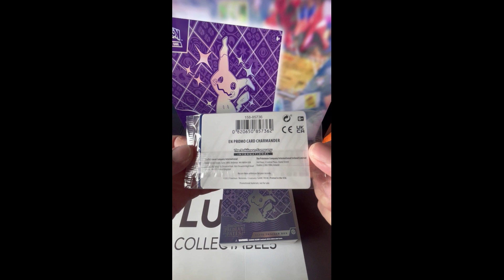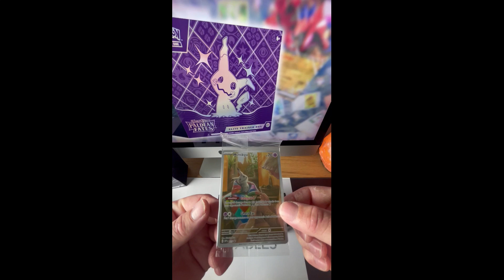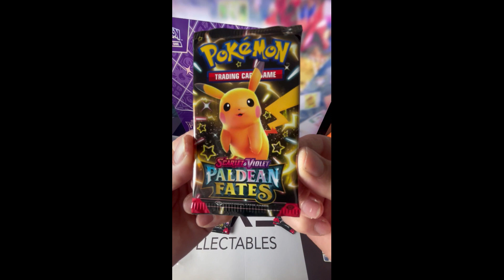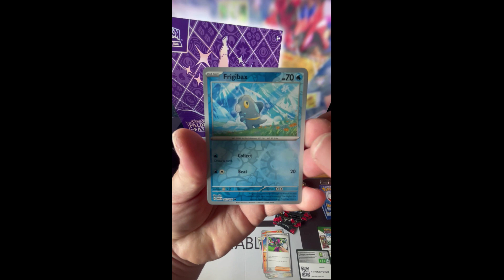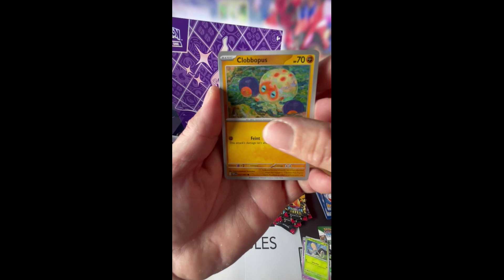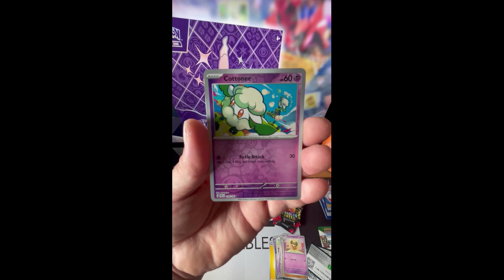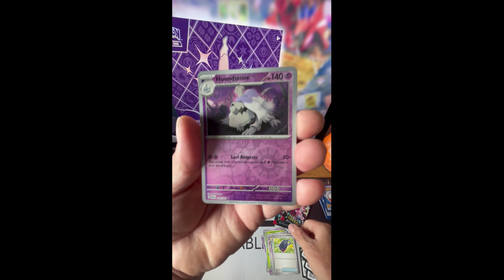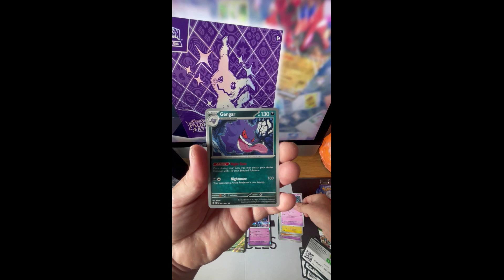POKEMON PALDEAN FATES ELITE TRAINER BOX OPENING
POKEMON PALDEAN FATES ELITE TRAINER BOX OPENING LUXE COLLECTABLES